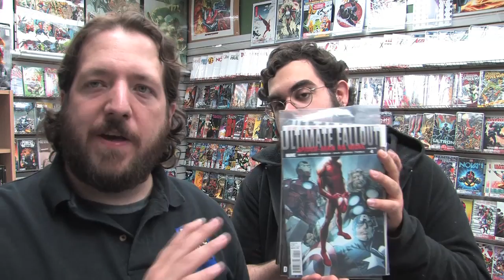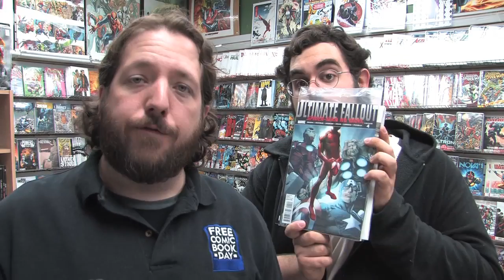Free Comic Book Day 2013 at Stadium Comics DOORCRASHER #6 of 10 - ULTIMATE SPIDER-MAN PACK! FCBD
Stadium Comics runs one of the largest Free Comic Book Day events in Canada, and this year is no exception! But our events are MORE than just free comics - we also celebrate the day with our biggest sale of the year! We will be releasing info on 10 DOORCRASHER sale items going on sale on Free Comic Book Day over the next few days. These items are only available in-store to people in person, and can't be reserved in advance. Quantities are very limited.

DOORCRASHER #6 - Ultimate Spider-Man Pack!
Death of Ultimate Spider-Man Prelude
Death of Ultimate Spider-Man
Death of Ultimate Spider-Man Fallout
Ultimate Fallout #4 - First Appearance of Miles Morales
Regular $88 CDN, Now only $19.99!

Guests who will be in attendance: Ken Lashley, Marcus To, Ty Templeton, Adam Gorham, Agnes Garbowska, Vince Sunico, David Bishop, J Aaron Ong, Alvaro Cruz, Joe Osei Bonsu, Gemal Plummer, Gen Ishihara, Mark Williams, Shane Heron, George Todorovski, and Paris Alleyne

Stadium Comics is located at:
499 Main St. South
Brampton, ON L6Y 1N7